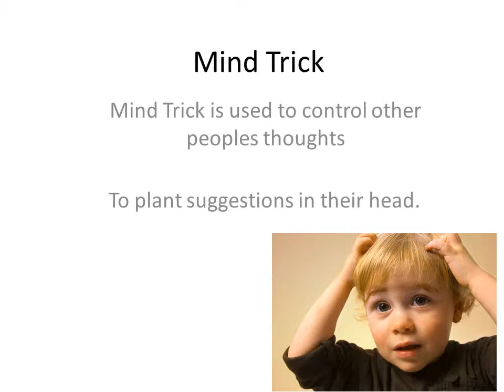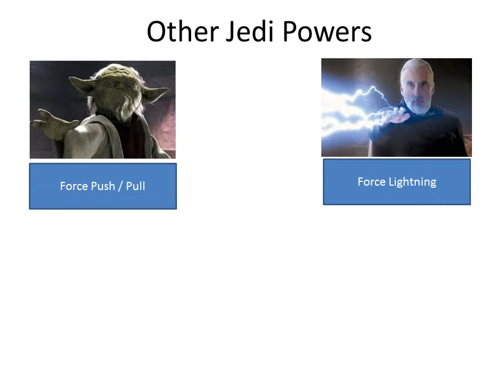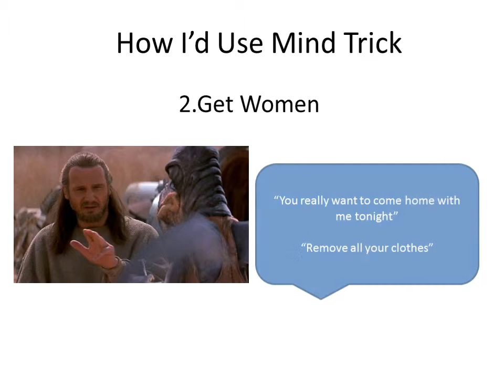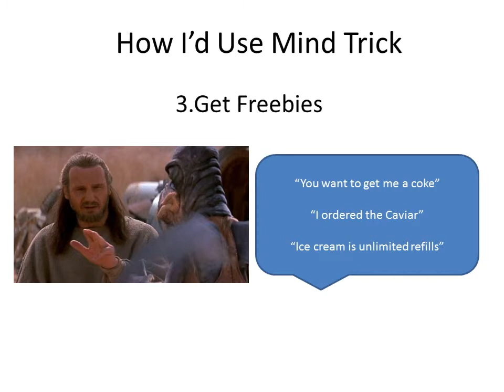The Most Underated Jedi Power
Presentation on the most under rated Jedi Power, Jedi Mind Trick. A comparison between Offensive and Defensive force abilities.